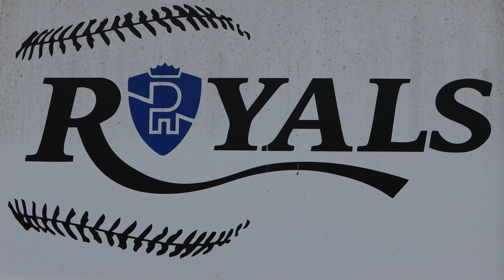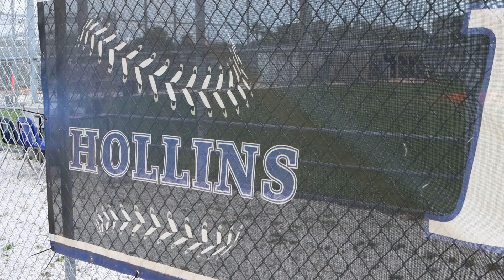What a game!!! Hollins High Royals take on Tarpon Springs High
Great game featuring the home team, Hollins High School, against Tarpon Springs High.
Some solid pitching and low scoring affair until late into the innings.